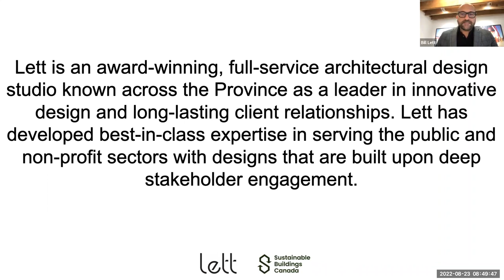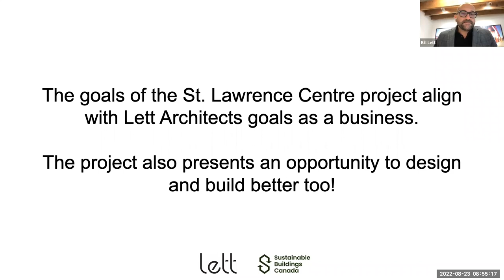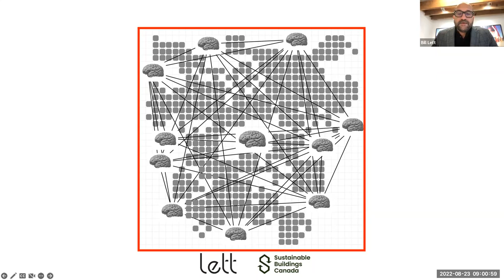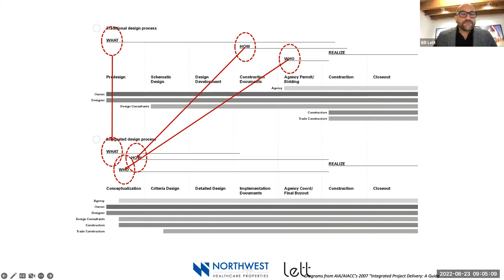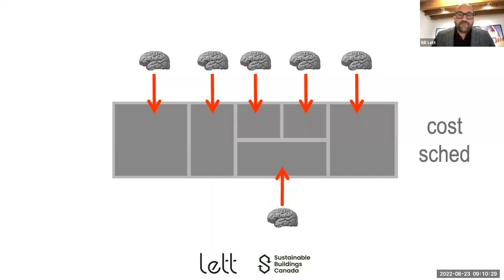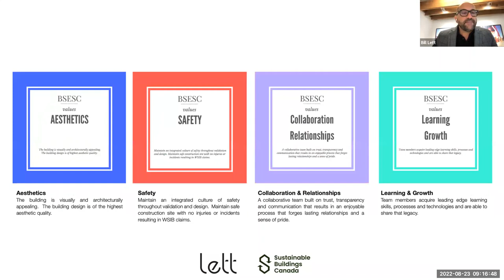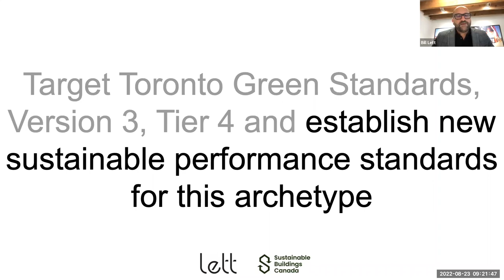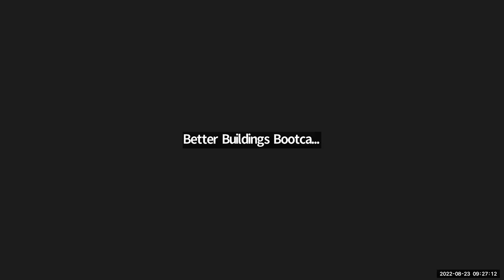BBBC22 What is Integrated Design and Delivery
One of the fundamental understandings of how to make sustainable buildings is the fact that integrated project design and delivery is key.  Bill Lett is an architect and former president of the IPDA and will explain the nuts and bolts and lessons learned from years of using IPD.